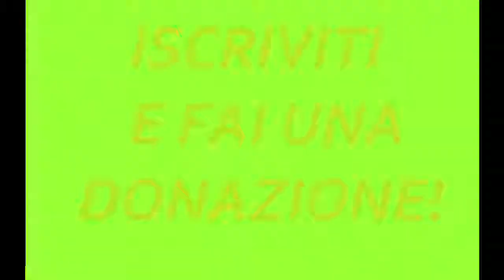Forza Horizon 3 - Gameplay ITA #28 - Gareggiamo contro dei motoscafi!